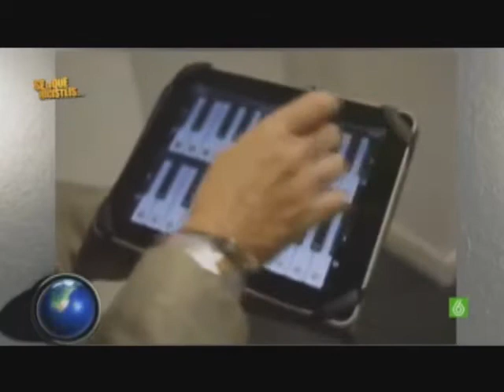Qué está pasando 08/10/2010 (Parte 2)